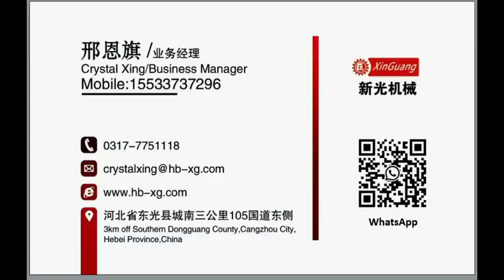150-1800 Five layer corrugated cardboard production line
I am very honor share this video to everyone, this is our customer's factory, he is our best friend, this is the speed 150m/min and width is 1800 mm corrugated cardboard production line. Including Shaftless mill roll stand, single facer, automatic splicer, double machiner, automatic slitter scorer, NC cutter, automatic correction, Stacker, Printing machine.
We arrange a whole factory service, if you can't choose the suitable machines, we provide all suggestions for you, if you don't know the market of your country, we have share you the ideas. We have sold to Dubai, Saudi Arabic, Iran, Yemen, Turkey, Egypt, Sudan, Spanish, Germany, Italy,USA,Japan etc...
We are the biggest exporting factory in China for corrugated cardboard production line, our factory is 100000 square meter with 300 workers.